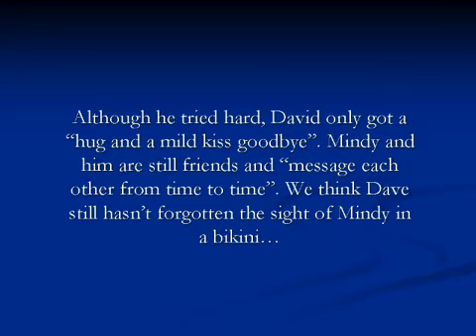Episode 3 Date: Dave & Mindy at Wild Water Kingdom